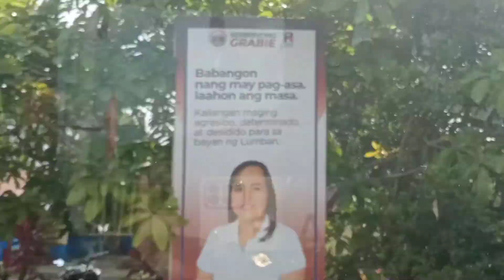Family Camp 2022 @ Sierra Lake Laguna - Part 1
Unstoppable JMS CHURCH